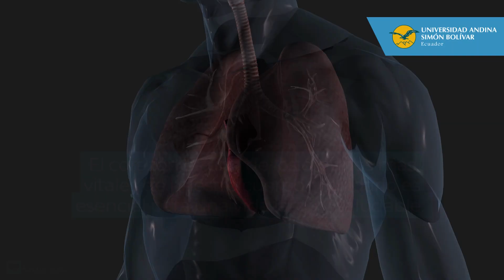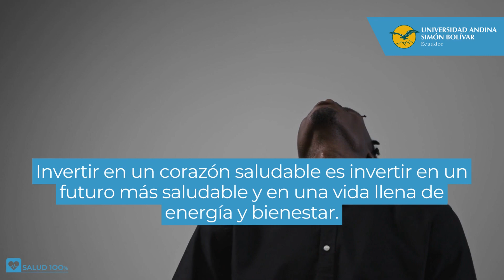Salud 100% - cuida tu corazón: pequeños cambios, grandes beneficios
El corazón es uno de los órganos más vitales de nuestro cuerpo, y cuidarlo es esencial para una vida larga y saludable.